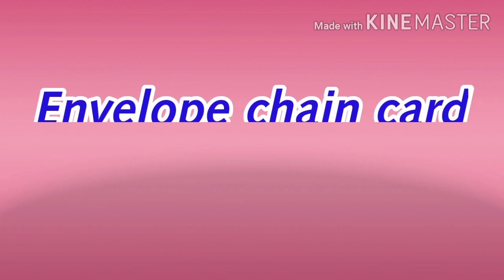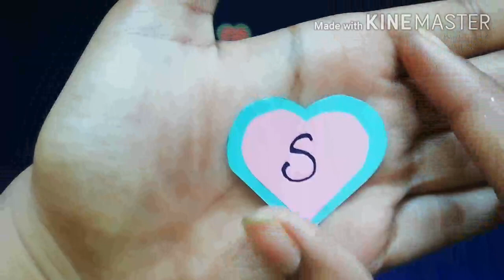Envelope chain card | birthday card greeting ideas |scrapbook ideas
This is a tutorial on how to make a envelope chain card.
You can use this card for your scrapbook and for your dear ones birthday gifts.
This card can be used in explosion box and scrapbook.